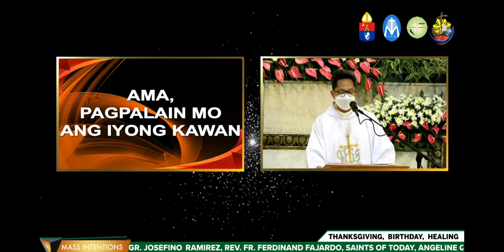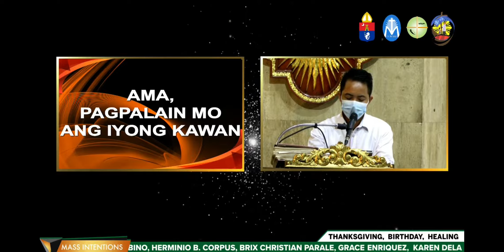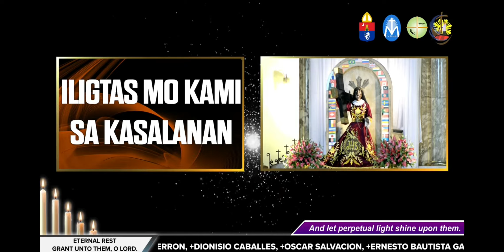Quiapo Church May 21,2021 by Fr. Dale Orda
Credits to Quiapo Church.